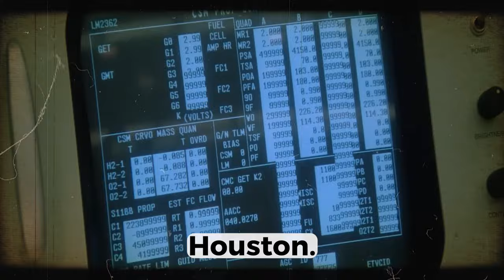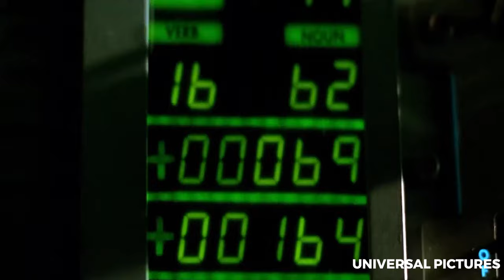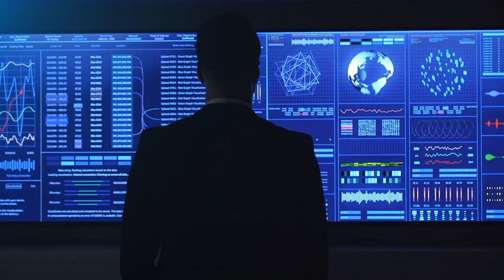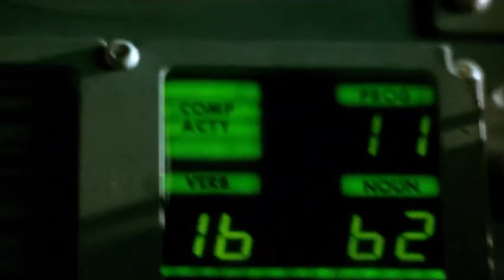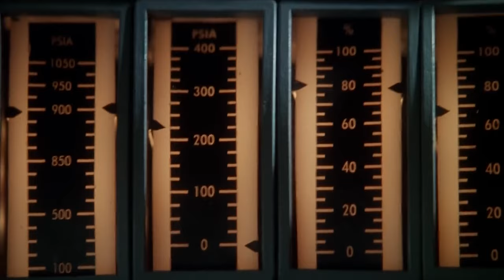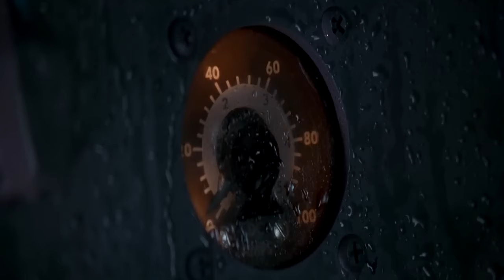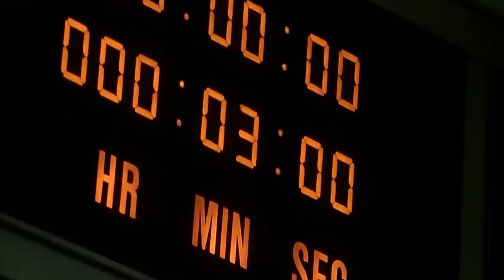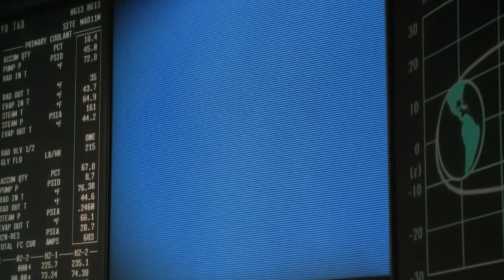Astronaut Lost In Space Reappeared With A Terrifying Discovery